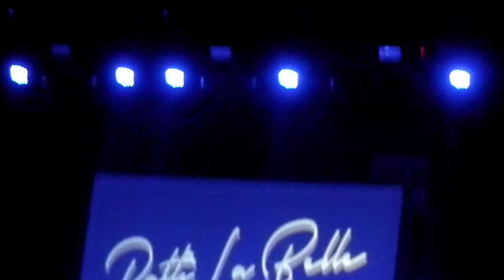'The Godmother Of Soul' Legendary Patti LaBelle "Feels Like Another One" Mix - (LIVE) 'Charlotte'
*I Wanna Thank You Tour*
*A Winter White Affair*
*Spectrum Center*
*Arena in Charlotte, North Carolina*
*February 03, 2024 @ 8p.*
Stephanie Mills
*Patti Labelle*
ft. Frankie Beverly & Maze